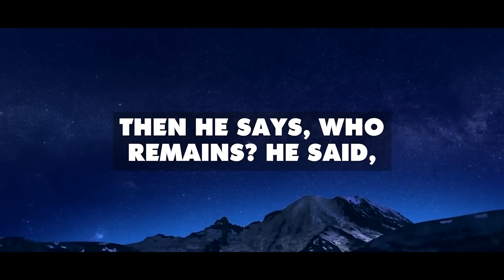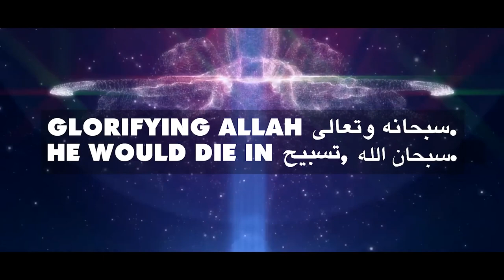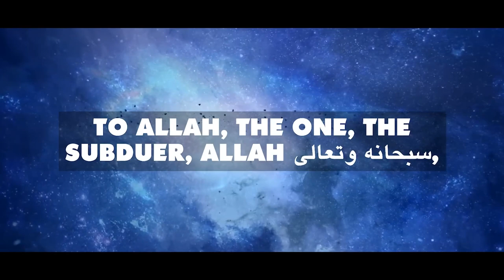EVERYTHING WILL D**, EXCEPT ALLAH!